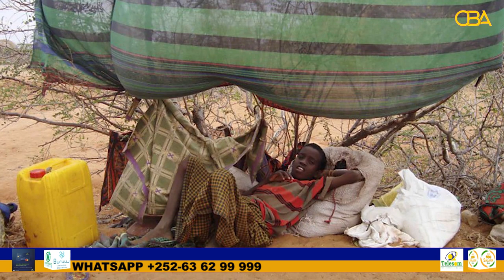Lix Qof Oo Gaajo Ugu Dhintay Deegaan Hoos Yimaada Gobolka Mudug